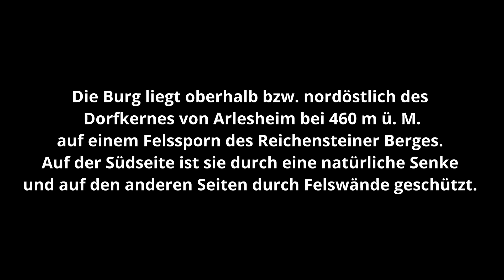Burg Reichenstein (obere Burg Birseck) Arlesheim im Kanton Basel-Landschaft.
Die unter Denkmalschutz stehende Burg Reichenstein ist eine hochmittelalterliche Spornburg in der Schweizer Gemeinde Arlesheim im Kanton Basel-Landschaft.
Die Burg liegt oberhalb bzw. nordöstlich des Dorfkernes von Arlesheim bei 460 m ü. M. auf einem Felssporn des Reichensteiner Berges. Auf der Südseite ist sie durch eine natürliche Senke und auf den anderen Seiten durch Felswände geschützt. Man kann die kompakt gebaute Burg vom Birstal her gut zwischen den Bäumen erkennen. Sie ist auf der Strasse von Arlesheim zur Schönmatt (Abzweigung auf der Höhe des Schlosses Birseck: Wegweiser) per Auto oder zu Fuss gut zu erreichen.

Etwa 200 Meter südlich auf dem gleichen Felsrücken gab es noch eine mittlere Burg, die Mittel-Birseck (castrum medium). Diese bestand eigentlich aus zwei Befestigungen, die aber schon früh aufgegeben wurden und historisch nicht mehr fassbar sind (nur sehr geringe Mauerreste). Die zweite Befestigung, die Ruine der hinteren Burg, befindet sich etwas weiter südlich oberhalb des «hohlen Felsen» (auch «Holi Felse»)[1]. In rund 500 Meter Luftlinie südlich der Burg Reichenstein befindet sich die Burg Birseck – auch die untere oder auch vordere Burg genannt.

Dominiert wurde und wird die Anlage durch einen Wohnturm, an den südlich ein etwas höherer Bergfried angebaut ist. Dieser Bergfried weist eine so geringe lichte Weite auf, dass er wohl kaum bewohnt werden konnte, aber mit seinen 2 Meter dicken Mauern den Wohnturm schützen musste. Der Wohnturm – das 'obere Haus' – wies vier Geschosse auf, die teilweise bewohnbar gewesen sein müssen, teilweise aber auch als Keller zur Vorratshaltung dienten (in den anstehenden Kalkfels geschrotet). In einer späteren Bauphase wurde ein 'unteres Haus' an den Wohnturm angebaut: Zweck und Ausstattung dieses vermutlich zweistöckigen Baus sind aber nicht mehr fassbar.

Die Burg Reichenstein wurde – zusammen mit der mittleren Birseckburg – um 1200 von den Grafen von Frohburg errichtet, um ihren Einflussbereich ins Birseck erweitern zu können. Die Burg wird erstmals im Jahre 1239 als „Castrum Birseke superior“, als „obere Birseckburg“, erwähnt. Der Vorstoss der Frohburger ins Birseck schlug aber fehl und so trat Ludwig von Frohburg im Jahr 1245 die Burgen an den Bischof von Basel ab. Der Bischof gab darauf die nördliche, obere Burg dem Geschlecht der Reich zu Lehen, was zur Namensbildung Reichenstein führte. Während der nächsten fünf Generationen gehörten die Reichs zwischen 1250 und 1400 dem Basler Rat an, stellten in der Stadt Basel sechs Bürgermeister und gar einen Bischof des Bistums Basel. Die enge Verflechtung der Reich mit dem Fürstbistum Basel ist auch daran zu erkennen, dass 1286 bis 1296 Peter Reich das Amt des Basler Bischofs bekleidet: In dieser Zeit wurde zusätzlich zur 'oberen Burg' auch die 'mittlere Burg' als Lehen an die Reich gegeben. Hierbei ist wie immer zu beachten, dass zwar die Burgen als Lehen gegeben wurden, das Interesse des Adels aber auf den damit verbundenen Gütern (z. B. Betriebe, Land), Einkünften (z. B. Steuern) und Rechten (z. B. Rechtsprechung) lag.

Burg Reichenstein
Im Jahr 1356 beschädigte das Basler Erdbeben auch die Burg Reichenstein, aber die Familie Reich hat sie wieder instand gesetzt. Die 'mittlere Burg' war vermutlich schon vor dem Erdbeben aufgelassen worden.

Im 15. Jahrhundert lösten sich die Reichs von der Stadt Basel und vernachlässigten auch die Burg Reichenstein. Im 16. Jahrhundert versuchten Solothurn – im Rahmen seiner Expansionspolitik nach Norden – und die Stadt Basel – als Gegenzug – die noch bewohnbare Burg zu erwerben, was aber beiden nicht gelang. Während des 17. Jahrhunderts zerfiel die Burganlage endgültig, wobei die Ruine jedoch als bischöfliches Lehen im Besitz der Familie Reich blieb, bis das Fürstbistum Basel im Zusammenhang mit der Französischen Revolution aufgelöst wurde. Anno 1813 wurde dann die Ruine mitsamt der Waldung an Johann-Rudolf Forcart-Weiss verkauft und ging 1834 als Erbe an Achilles Forcart-Iselin und 1844 an die Firma Forcart-Weiss & Burckhardt-Wildt (später Burckhardt & Co) über. J. Brodbeck-Sandreuter kaufte 1932 Ruine und Wald.

Seite „Burg Reichenstein (Schweiz)“. In: Wikipedia – Die freie Enzyklopädie. Bearbeitungsstand: 24. Februar 2020, 20:44 UTC. URL (Abgerufen: 20. Juli 2022, 17:09 UTC)